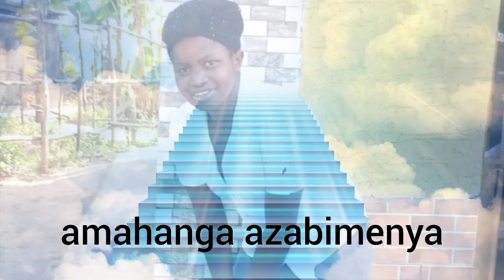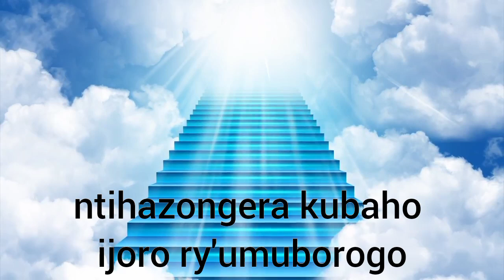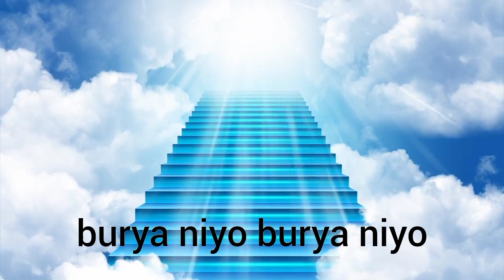AMAHANGA AZABIMENYA BY GRACE